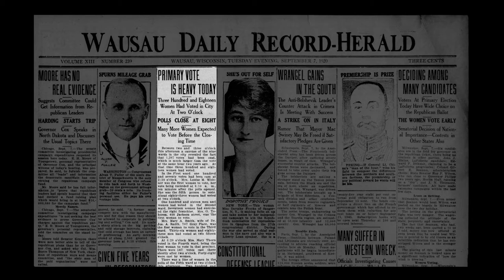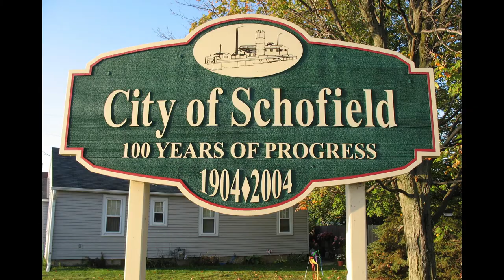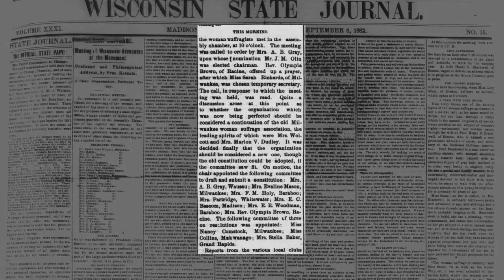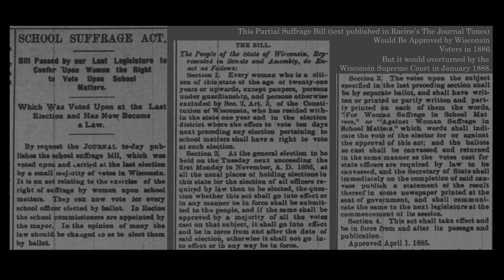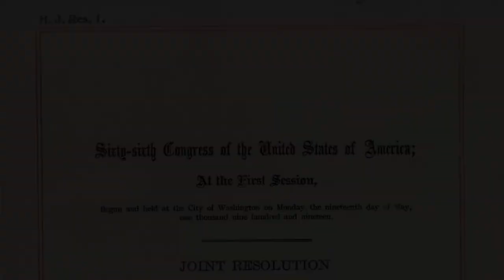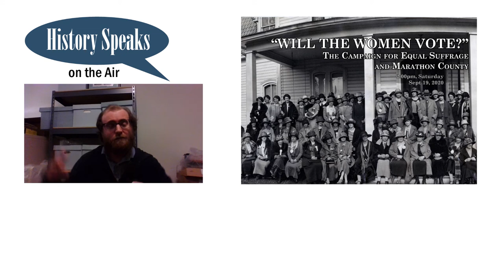"The Right to Lay the Sidewalk"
A little of the story of the Schofield suffragist, Almedia B. Gray.

Written and produced by Ben Clark, MCHS archivist.

Also thanks to Anna Chilsen-Straub for providing the voice for Almedia Gray.